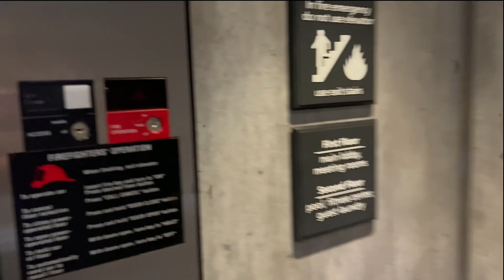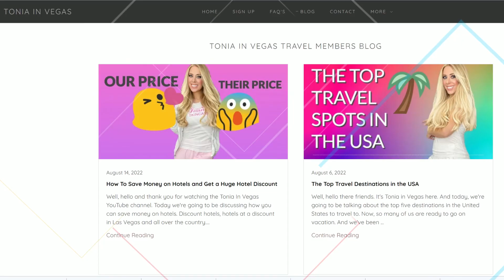REVIEW of Tonia In Vegas Discount Travel & Hotel Booking Website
- We are the #1 Las Vegas discount travel members only website for huge discounts on hotels, flights, dining coupons and more. Anything you want to know about Las Vegas travel, airfare and discount car rentals. And when you become a member, we offer some of the the lowest prices on all Las Vegas Hotels! We beat Priceline, Expedia, Orbitz, Travelocity and Vegas dot com (most of the time) when you become a travel member.

Become a member and stay in 4 star hotels for 2 star prices!

TONIAINVEGAS.COM PROGRAM FEATURES AND BENEFITS
Deals only available to our private member group
One-stop-shop travel discount network—
hotels, car rentals, activities, and flights
More than 850K hotels AND RESORTS worldwide
Price comparisons with other vendors (including Expedia and Travelocity)
Free cancellations on most hotels
Free cancellations on car rentals
Book now or pay later car rental option
200+ airlines including low cost carriers (e.g., Southwest Airlines)
Up to $60 off Disney tickets
Discounted worldwide Universal Studios,
SeaWorld, and other theme park tickets
Verified customer star ratings
16,000 plus activities
Friendly and responsive 24/7 USA customer service
Paperless confirmation
Star ratings and Trip advisor reviews
No hidden fees or contracts
BBB Accredited with A+ rating
Hotels: 70% brand. 30% boutique.

Major fun, huge savings, hotel discounts and awesome vibes. That's exactly what you will get here!
​I am a Vegas local and I am here to help you find the perfect hotel that fits your personality at the lowest prices guaranteed.

If I look familiar to you, it's probably because you have seen me on TV. I am a cast member on numerous reality TV shows and I have been featured on ABC, NBC and CBS and I am a celebrity business and talent manager.

I absolutely love living in the city of Las Vegas. There is no place like it in the world and I want you have the most amazing Vegas vacation ever!

I have connections with some of the biggest brands in the country to help make your Vegas dreams come true. Think of me as your Your personal Las Vegas Concierge. Let's get started!

Watch as I explore the amazing city of Las Vegas to show you everything that Vegas has to offer.

I want to save you some money and help you have the greatest vacation of your life!
Choosing a hotel in Las Vegas can be tricky. It all depends upon what type of vibe you are feeling. Picking the right show can be tough as well, that's why i'm here to guide you. Think of me as your personal tour guide throughout the city.

There are so many amazing things to do and see in Vegas and I want to help you make the right choices that fit your personality, exactly!

You will also get savings and discounts on some of the biggest brands in the world that I have connected with to help you save money and get direct access to sold out shows not only in Las Vegas, but across the entire country and international flights and destinations!

Prices shown vary depending upon dates and availability. Most hotels add resorts fees and taxes to the price of the room that will be paid directly at the hotel you booked.

Please note: Prices shown vary depending upon dates, availably and more. This is an example of prices in 2022.

Please Note: Dates & availability on hotel room prices vary and can be lower or higher than the price shown in this video. you can start searching the best Las Vegas Hotels discounts and start saving instantly. PRICES DO NOT INCLUDE THE HOTEL RESORT FEE THAT WILL BE PAID AT THE HOTEL DIRECT FOR BOTH RETAIL NON MEMBER TRAVEL BOOKING WEBSITES AND OUR MEMBERS PRICES SHOWN. THIS IS THE INDUSTRY STANDARD FOR MOST TRAVEL BOOKING WEBSITES.

Some hotels do not charge resort fees. Please make sure that you check with each hotel prior to booking to get the full fees and prices that will be paid directly at the hotel at check in.